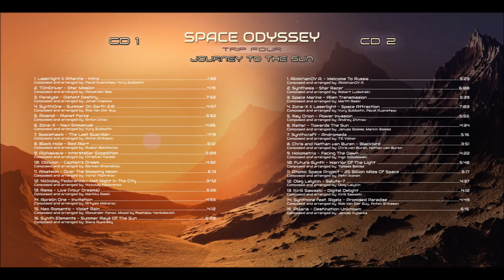Paralyze Distant Destiny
If you want, if you like it, buy original song when it's available on CD, Vinyl, Ogg, Wav or Mp3.

SpaceSynth World